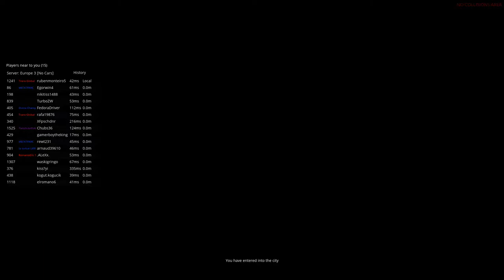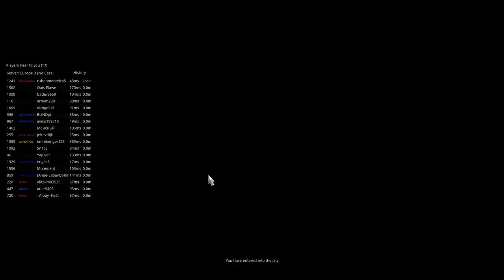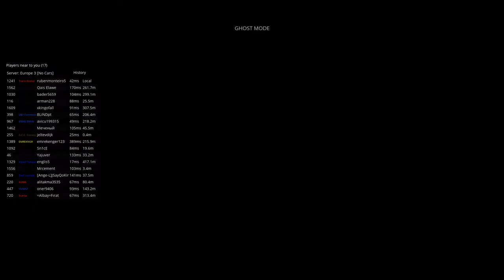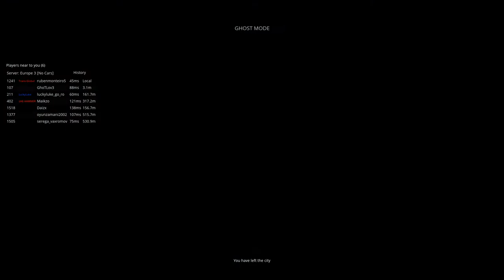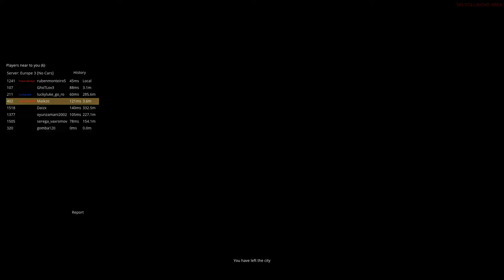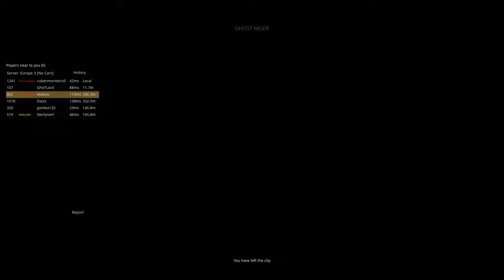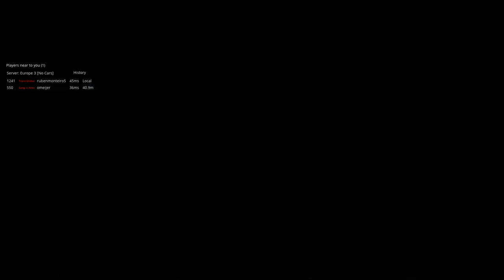Euro Truck Simulator 2 ONLINE #92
GPU: GeForce GTX 950M
CPU: Intel(R) Core(TM) i7-4720HQ CPU @ 2.60GHz
Memória: 8 GB RAM (7.89 GB RAM utilizável)
Resolução actual: 1920 x 1080, 60Hz
Sistema operativo: Microsoft Windows 10 Home